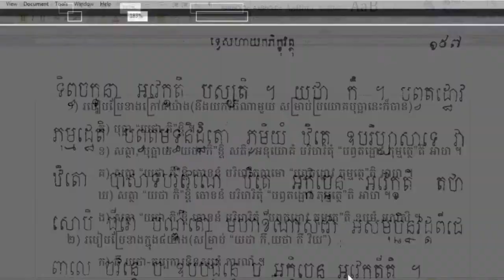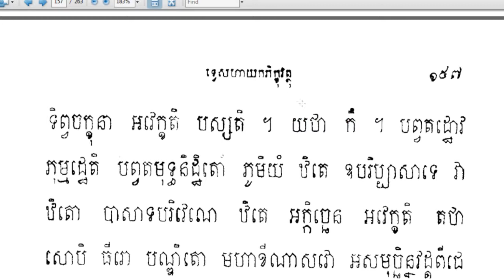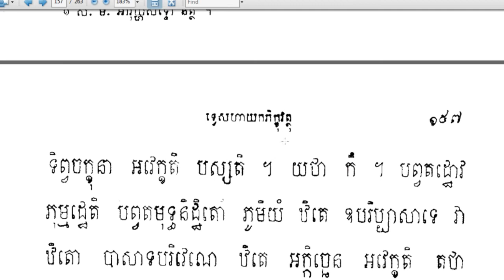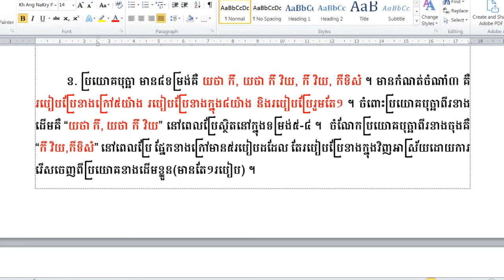Rien Pali47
ហ្វេសប៊ុក
Chan_Sochun ចាន់_សុជន វត្តប្រាសាទស្រះកណ្តាល_#(ខ្ចាស់)